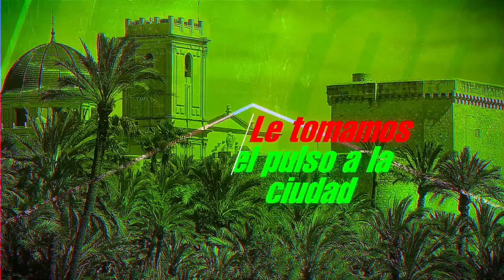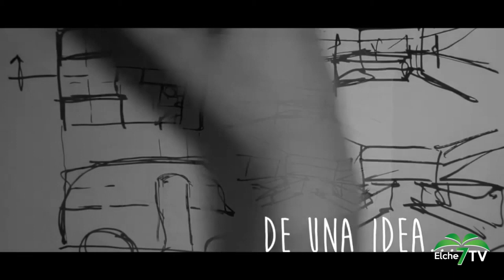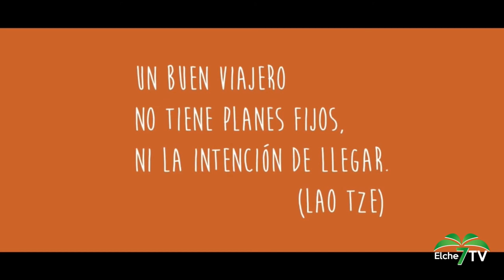Viva la gente 28/11/2023